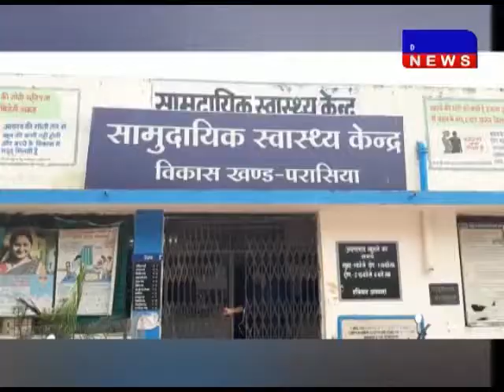परासिया सामुदायिक स्वास्थ केंद्र में कोरोना वैक्सीन को लेकर बैठक हुई DAKHAL NEWS//